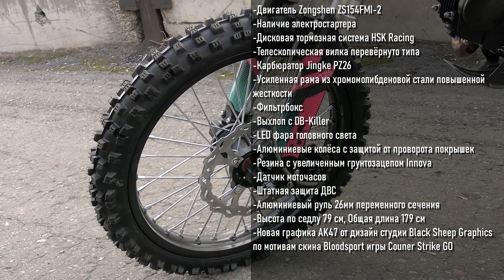Питбайк BSE PH125 AK47, цвета Green + Pink + Black.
мотомир.рф